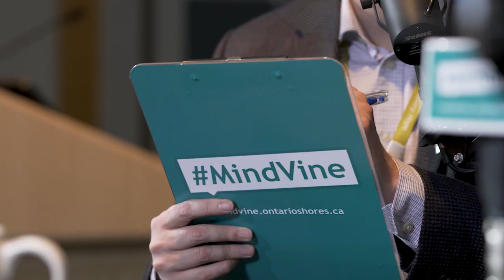MindVine Podcast Episode 71 - Louri Snider (Protecting Minds Series)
Episode 71 of the MindVine Podcast features news, views and interviews related to mental health, mental illness and recovery. In this episode we're talking with Louri Snider, one of the participants in our fundraising and awareness campaign, Protecting Minds This MindVine podcast is hosted by Darryl Mathers (@DarrylMathers).